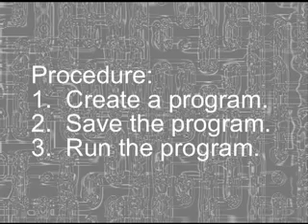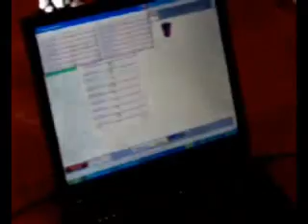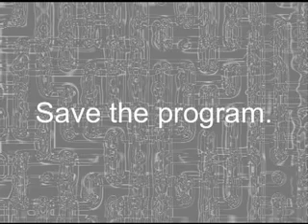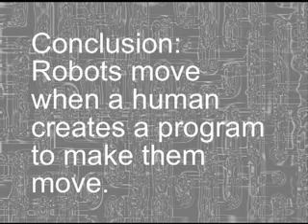Billy's Science Project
Robosapien robot is programmed using Robosapien Dance Machine software.